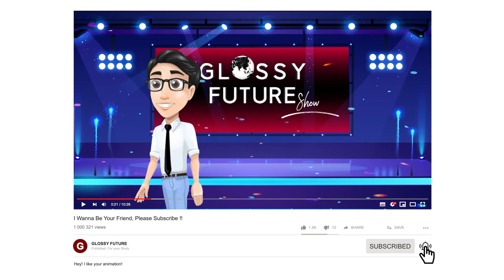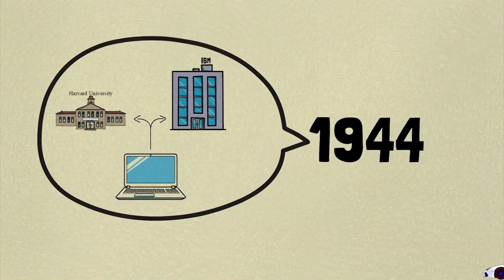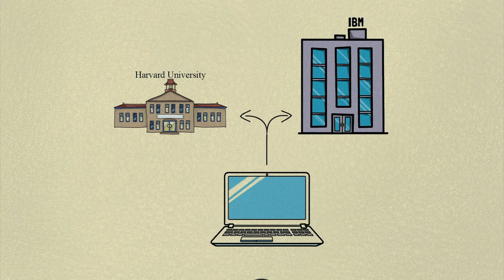Computer || Composition 11 || Animated Video || Bangla and English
Dear students,
We have a detailed version of this video containing line by line explanation in both Bangla and English.
Computer is a very important composition or essay for Jsc, ssc and hsc students. We made this highly animated video for our students. By watching this video, students will be able to save a lot of time to read and learn. This is composition 11 and this is the full video containing line by line education system.

Some Graphics Elements are Designed by Freepik.com
Specials Thanks to Freepik.com

By watching the video students will be able to learn about writing a composition on Computer/ The Uses of Computer in Everyday Life/ Computer as a blessing of Science

How to Write an Argumentative Essay
Creative Writing - 4 Easy Steps An Essay Writer Must Know!
Writing An Introductory Paragraph for an Essay or Research Paper
How To Write A 5 Paragraph Essay In Less Than 30 Minutes

Here's the full Composition:

Computer
Now we live in an age of computers. We can see the wonders of computers around us. it is an ultra modern electronic device of modern technology. But it has no capacity to do anything by itself. It works on the basis of commands given by the operator. It can solve many complicated problems within a short time.

Computers were not invented overnight. It took a long time and hard labour to invent a computer. Many voteries of science worked hard. This computer is the result of hard labour of them. First of all, Pascal invented the theory of “Digital Calculating System” in 1642. Though his attempts were not crowned with success, initiated the research which paved the way to the invention of computers. Then Charles Baves invented the structure of computers at first in 1833. So he is called the father of modern computers. His invented computer had five parts. These were store, mill, control, input and output. After that Mr. Hayward Akin. Finally, by following the structure of computers of Bavez, Harvard University and IBM Company combindly invented the modern electric computer in 1944. After this, it has been rapidly modified and many other computers have been invented.

A computer performs three functions. It receives data, processes data by various computations and emits data. At first the details of work are put into the input of computers. It is called a programme. Every computer has a machine language of its own and accordingly a computer functions. Machine language is not fixed. It varies from machine to machine programmes written in machine languages are machine dependent and they are only good for that particular machine.

Computers are one of the most useful inventions of modern science. It has given eyes to the blind, hearing to the deaf, legs to the lame and words to the dump. It has been possible only for computers.

Computers are like Aladdin’s magic lamp. It is a media of education. In the developed countries use computers to prepare their study materials. They learn many things within the shortest possible time. Results of various examinations are prepared accurately with the help of computers within the shortest span of time.

Nowadays computers are also used to diagnose a disease. A newer process of operation has been invented by computers as an alternative of surgery. It is used to grind stones in normal pathological tests.

At present business, commerce and trade cannot be thought of without computers. It is used to prepare documents, to make lists of goods, to store information and to prepare budgets etc. The value of currency and price of share can be known instantly by the computer.

Inspite of having a good number of merits, computers have also some demerits. It weakens the eyesight of the operators.

The computer is a blessing of modern science. It has made our life very easy and comfortable. So we cannot think of our modern life without the golden touch of computers. But it is a matter of sorrow that it has not been fully introduced in Bangladesh. So, we should use computers all over Bangladesh.